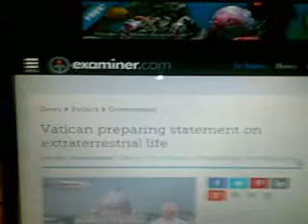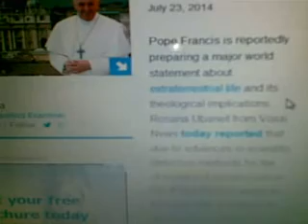False Prophet prepares the way for ANTICHRIST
The false teaching of "Pope Francis" aka FALSE PROPHET.